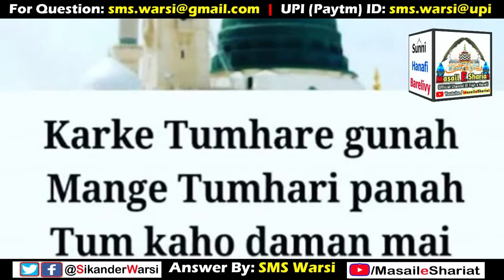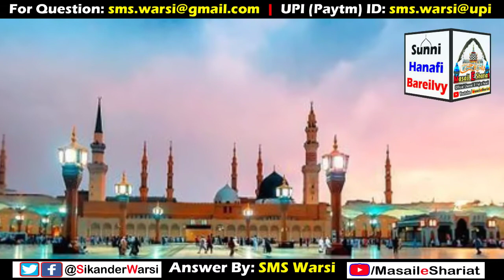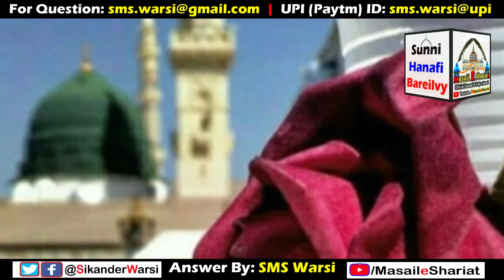Karke Tumhare Gunah Mange Tumhari Panah Tum Kaho Daman Me Aa | Aala Hazrat Ke Sher Ka Matlab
(NEWS & Update) 📰 📅⏰
Aane Wali Videos & Live Timing Dekhen